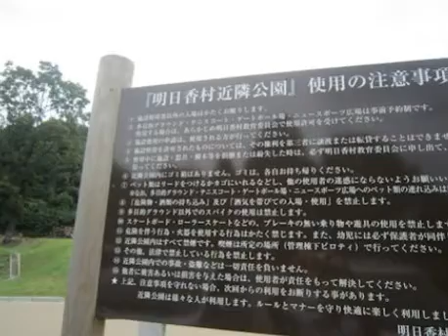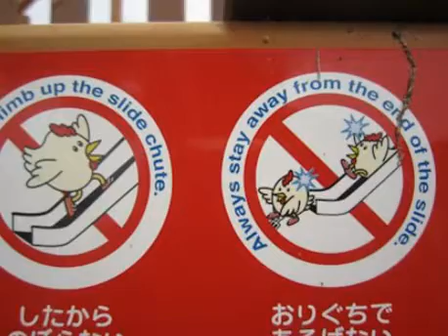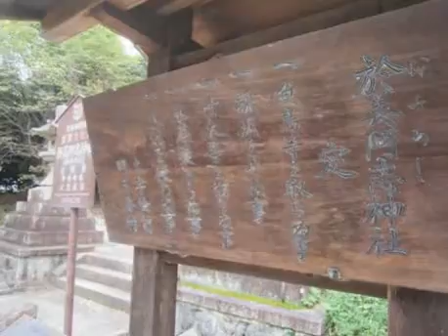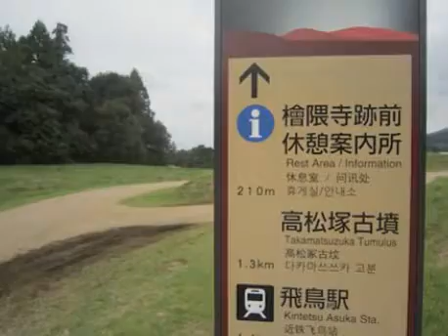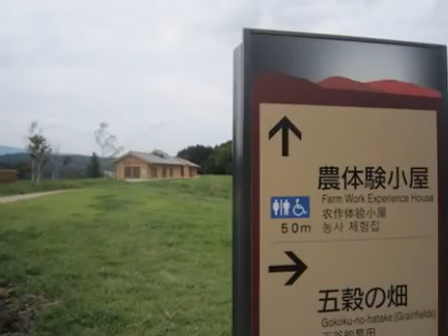キトラ古墳周辺地区と明日香村近隣公園をウォーキング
体験工房、五穀の畑・キトラの田んぼ、檜隅寺跡前休憩案内所、史跡檜隅寺跡（於美阿志神社）、明日香村近隣公園などを散策して来ました。

「壁画体験館オープン前にキトラ古墳周辺地区を散策」